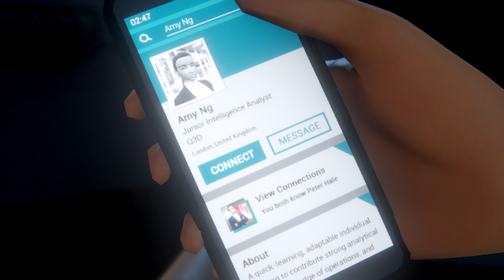Last Stop (PS4) - Domestic Affairs, Chapter 1 - The Candidate